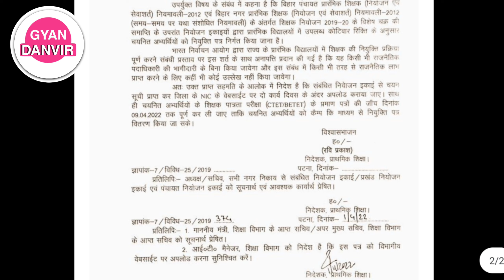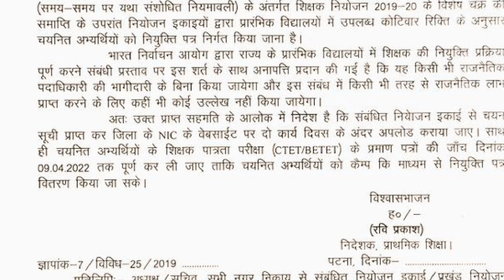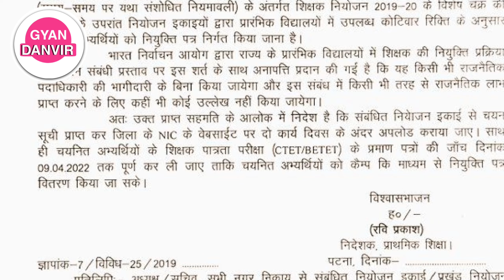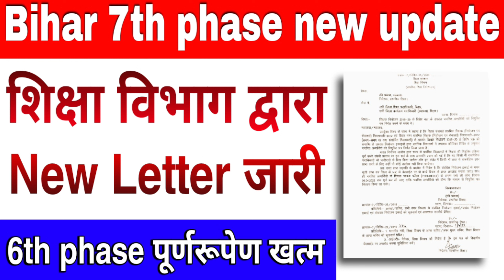bihar 7th phase teacher vacancy | 4th round counseling नियुक्ति पत्र | special चक्र नियुक्ति पत्र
7th phase teacher niyojan latest update , 7th phase teacher niyojan latest news, bihar 7th phase teacher niyojan latest news,
7th phase bihar teacher salary

Hello guys!!

           💥 Copying desclimar 💥

    ● NOTES
    ● PDF
    ● BOOK SUGGEST
    ● PREVIOUS QUESTION

●BSTET2019

●DELED
●Bed
●teacher
●  government job

       keep support:)

7th phase teacher niyojan latest update